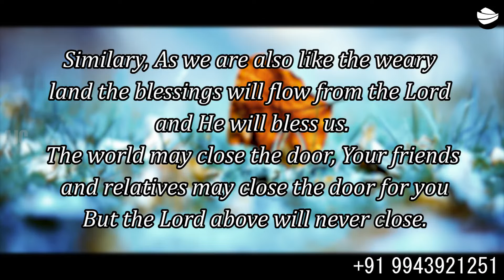ARK OF JESUS CHRIST (JANUARY 17 PROMISE WORD)